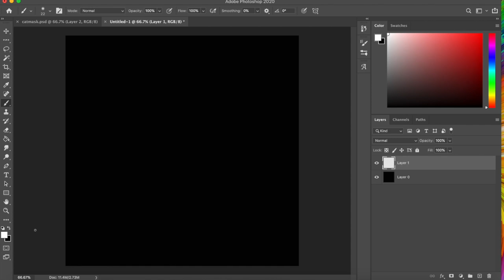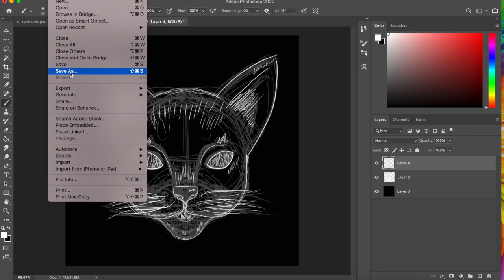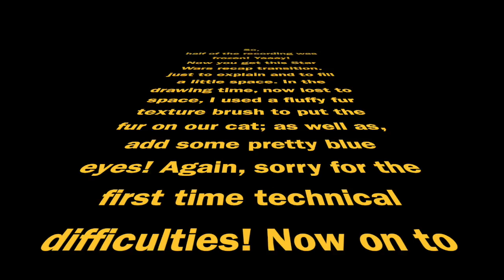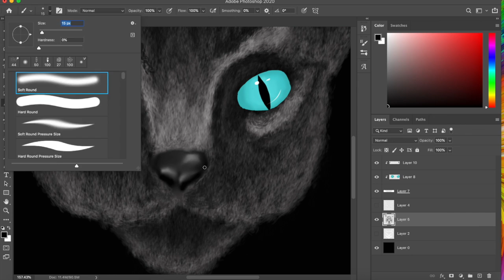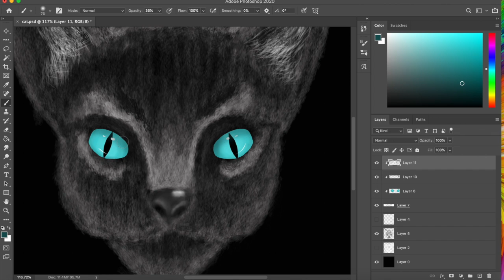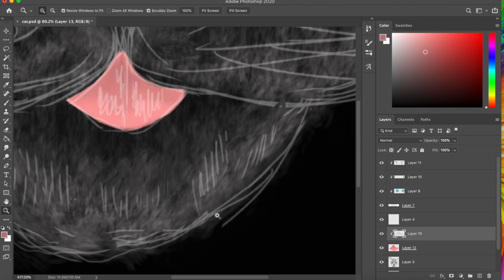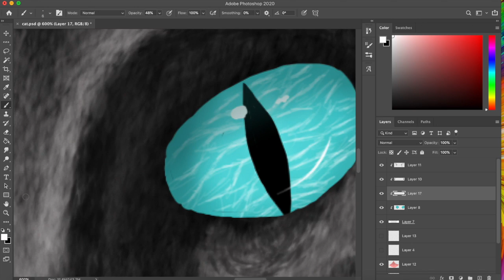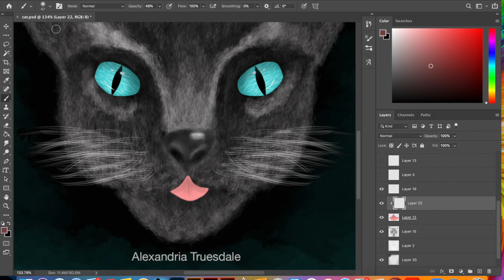Cat on a black background SPEEDPAINT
I made a cat coming out of a black background, with piercing blue eyes and its tongue sticking out. This was made for the NVAS (National Anti-Vivisection Society) 2020 Art for Animals contest! For my first try at making a speed paint of my art; as well as, using Photoshop and these brushes for the first time in a long time. I am very happy with the result, and I hope you enjoy the speed paint!

Drawing software: Adobe Photoshop
Editing software: IMovie
Jupiters Smile- The 126ers